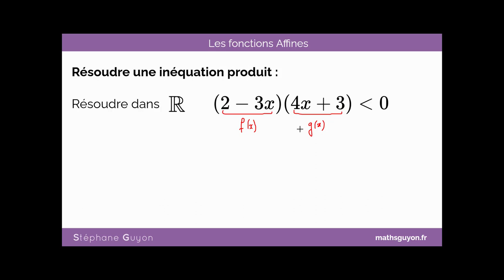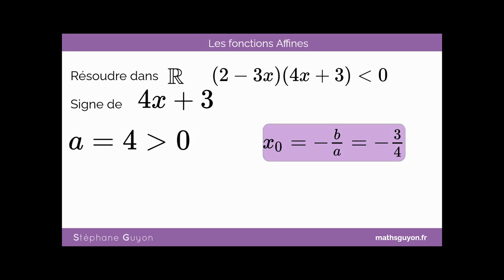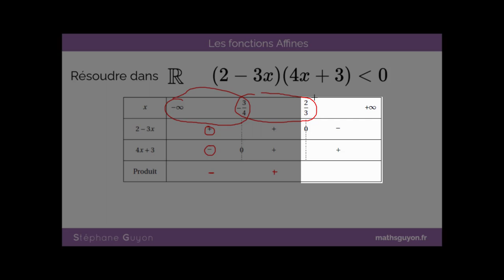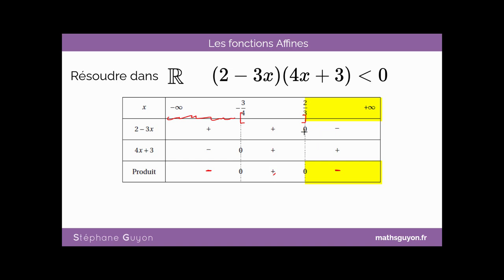Fonctions affines Résoudre une inéquation produit